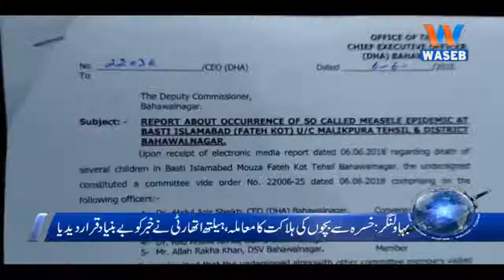Waseb Headlines 5PM | 7-June-2018